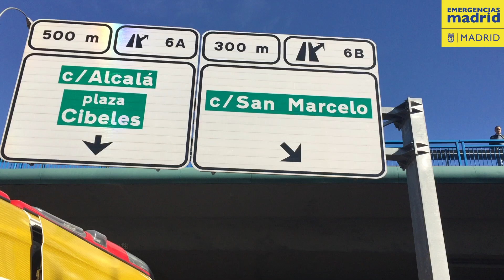Parto en M30 28marzo2018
Poco antes de las 11 de la mañana, nacía la pequeña Liana a la altura del kilómetro 6 de Calle 30. La mamá, de 38 años, se dirigía al hospital acompañada por dos amigos. Había salido de cuentas el pasado día 22 de marzo.  El conductor, tenía que parar el coche en el arcén porque el parto era inminente. Y ahí nacía la bebé, en el asiento de atrás del coche y con la ayuda de una amiga de su mamá. Los sanitarios de SAMUR-PC enseguida llegaban a ese punto de la M-30 y procedían a cortar el cordón umbilical, estabilizar a la mamá, dar mucho calor a la pequeña, hacer el "piel con piel" y poner a la niña al pecho. Liana tenía muy buen tono muscular, buen color y los ojos muy abiertos. En perfecto estado de salud, eran trasladadas las dos a la Maternidad del Hospital Gregorio Marañón. La Policía Municipal de Madrid ha regulado el tráfico en ese punto de la M-30 mientras los servicios de emergencias trabajaban ocupando uno de los carriles laterales.